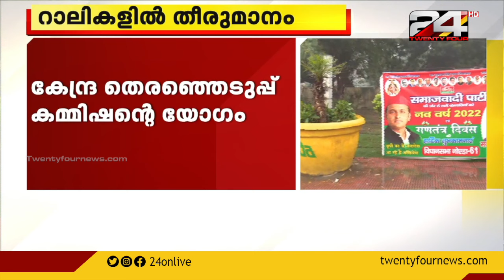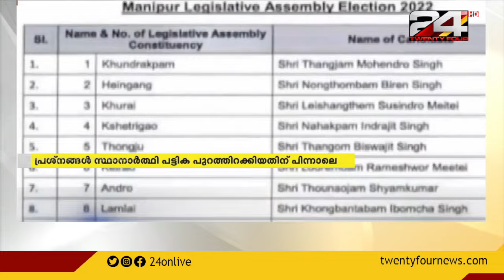24 വാർത്ത | 31 JANUARY 2022 | 24 NEWS